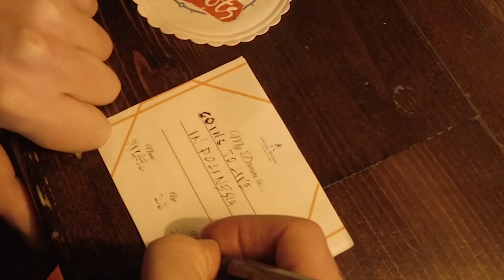THE WALK - Johnnie Walker Black Label Highball - Diageo World Class 2020 by Vincenzo Favatà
Which is your Heritage?
My personal Heritage behind my Johnnie Walker Black Label Highball signature is to create a semi-direct connection between all the people who will drink my cocktail, leaving at the end of every glass, a little postcard with a personal advice and a life's dream, wrote by another person in the world who previously drank "The Walk".

Think at the best advice you can give to someone, then think at the personal deepest dream you have, while you sipping your delicious Johnnie Walker Highball, and now think that your postcard will be read from another person in the world, creating a pure viral web of motivation, kindness and mentality; breaking down today's communication walls: phones, laptops, TVs...

Video by Marcella Murtas